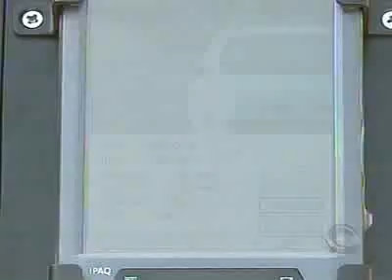Cacau Menezes 22 05 2012 Araranguá RBSTVSC